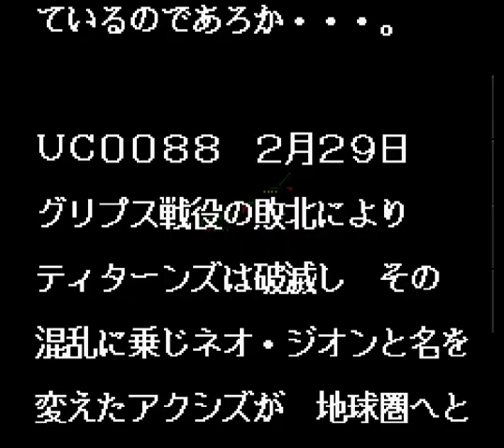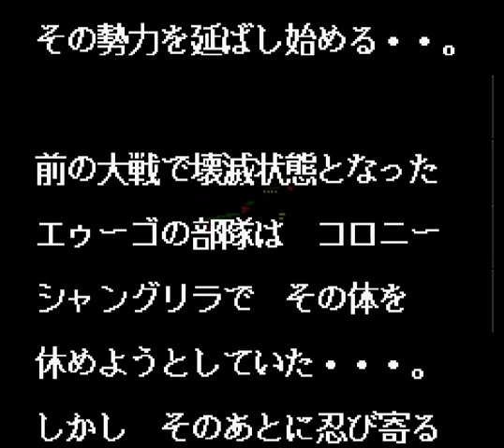▼ SDガンダムジェネレーション ZZガンダム編 #01 シャングリラの少年 [レトロゲーム実況 スーファミ SDガンダムジェネレーション アクシズ戦記 ]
スーパーファミコンのSDガンダムジェンレーションシリーズ、アクシズ戦記をプレイしていきます。
初期配置にはZガンダムやガンダムマーク２はありませんでしたが、マーク３やジム３が配備されていたので、この戦力でエンドラを攻撃していきます。